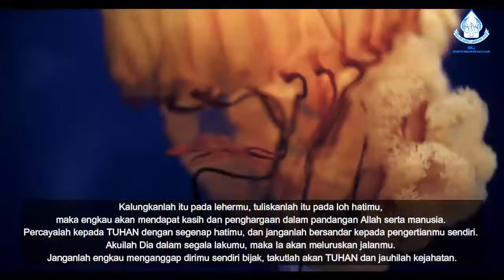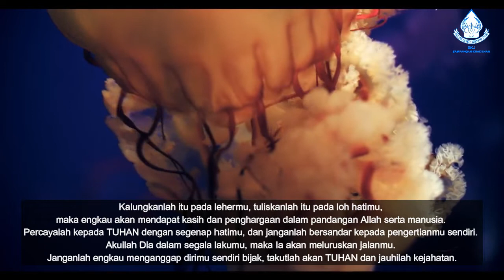Saat Teduh bersama KWJ Maranatha, 4 Mei 2022, GKJ Sampangan Kradenan Semarang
Saat Teduh bersama KWJ Maranatha
Tanggal 4 Mei 2022 Jam 19:00 WIB
GKJ Sampangan Kradenan Semarang

Renungan dibawakan oleh Ibu Puspasari Yusuf
"Firman Tuhan Bagaikan Perhiasan Indah" ~ Amsal 3 : 1-7

Selamat bersaat teduh, Tuhan Yesus memberkati